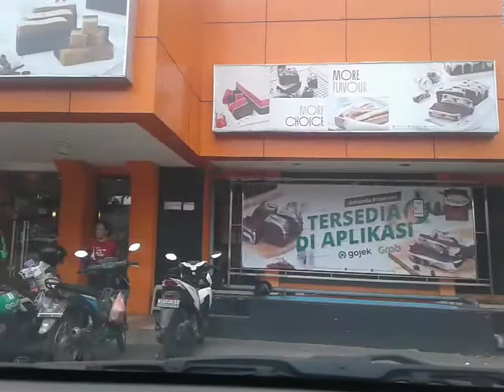Surabaya adl kota yg indah(3)